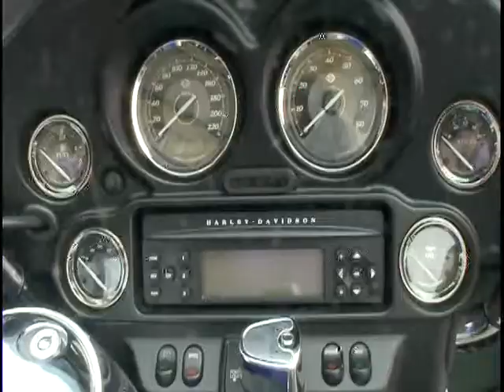savona harley-davidson (12-13 giugno 2010)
Videoservizio di Cristina Benenati